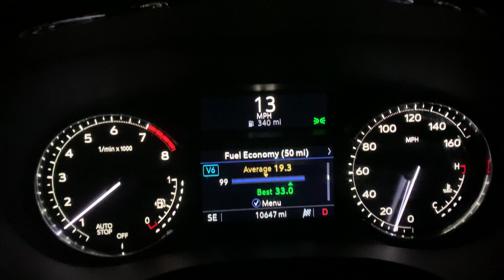2021 Cadillac XT5 3.6L V6 does 15-120 MPH acceleration test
2021 Cadillac XT5 3.6L V6 , performance test of 15-120 MPH